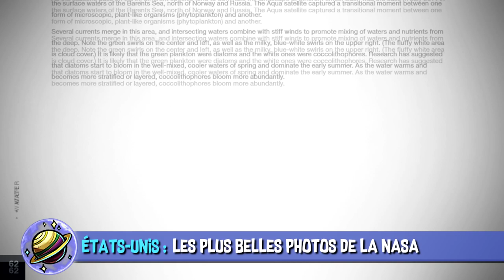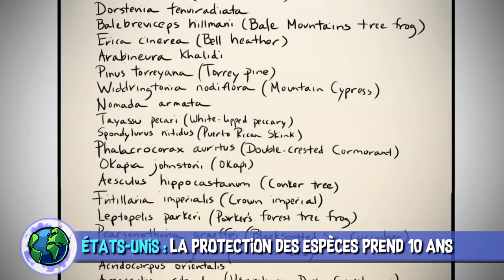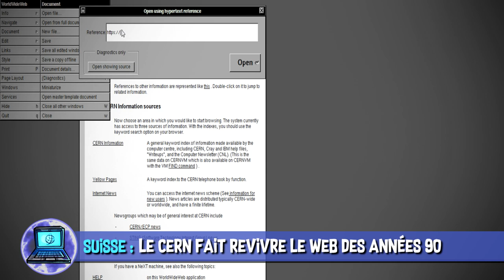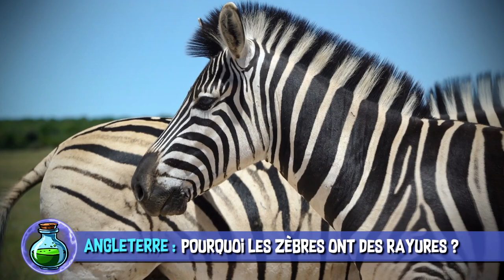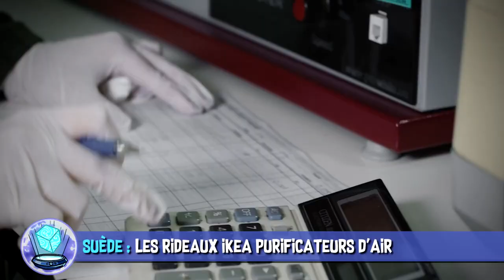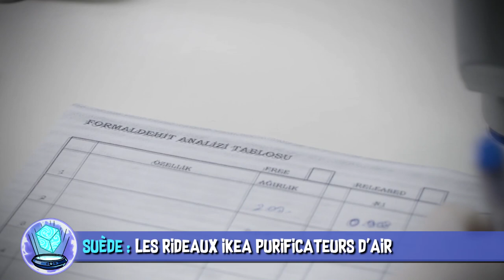Israël sur la Lune, fermes futuristes & rideaux purificateurs - AstroNews #12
L’Astrolabe vous présente les dernières actualités Sciences et High-Tech décortiquées en vidéo. Entre le rideau qui filtre l’air et les rayures des zèbres qui chassent les mouches quelle info est la plus improbable ?

SOURCES :
États-Unis :  Les fermes du futures pourraient ne plus compter d'agriculteur, mais uniquement des robots

États-Unis : La NASA publie un livre photo interactif gratuit pour exposer la beauté de la Terre

États-Unis : Une espèce en danger doit attendre 10 ans en moyenne pour être protégée

Suisse : Le CERN fait revivre le premier navigateur WorldWideWeb des années 90

Israël : SpaceIL : la première mission privée d'atterrissage sur la Lune a été lancée

États-Unis : On sait désormais pourquoi les zèbres ont des rayures !

Suède : Les rideaux Ikea décomposent les polluants et mettent en évidence l'intérêt des tissus purificateurs d'air

MUSIQUES DANS L’ORDRE :
♫ Conquest - Dragon Tamer
♫ On The Farm 1 - Victor Olsson
♫ Our Last Hope Finale - Dragon Tamer
♫ Cinematic Ambient  Background Music
♫ Wasted Education 2 - Anders Bothén
♫ Lonely Space Rhodes 2 - Jonas Elander
♫ Sometimes I'm Happy - So Vea
♫ Suburban Call For Concrete Dreams - Ave Air

✦ Salon de l’agriculture
✦ Le Loup de Wall Street - Martin Scorsese (2013)
✦ Prédictions - Alex Proyas (2009)
✦ Les Gardiens de la Galaxie 2 - James Gunn (2017)

Réalisation & voix off : Poisson Fécond
Illustrations : Laetitia MEYNIER
Script & montage : Constance BUNIAZET